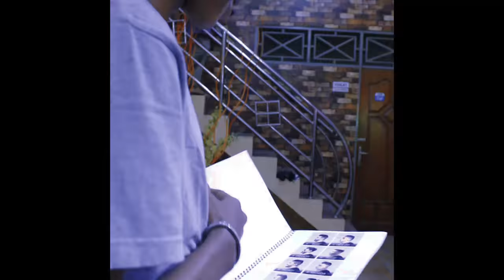NYOBAIN POTONGAN RAMBUT BARBER DI PAPUA,HASILNYA LUAR BIASA